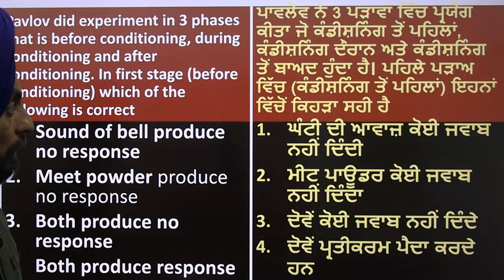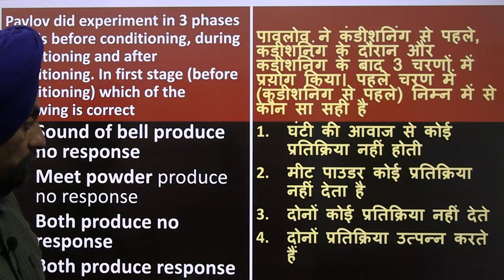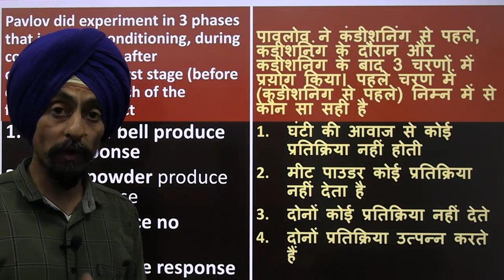New challenging MCQ 3 on classical conditioning Pavlov l Tirath singh l Learn to Actualize